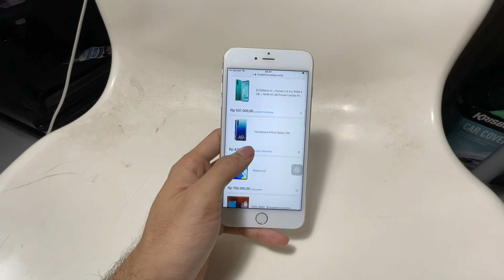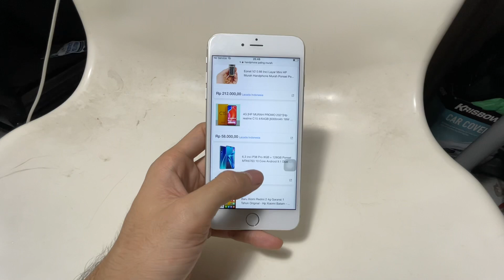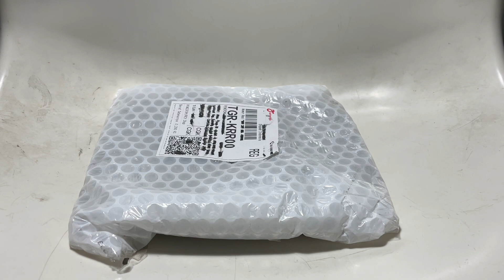Beli hape baru di Shopee murah meriah cuman 14 ribu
Hp adventure
cocok buat explorer.